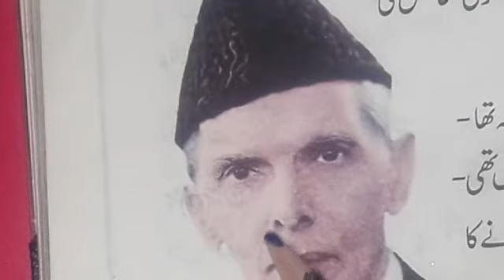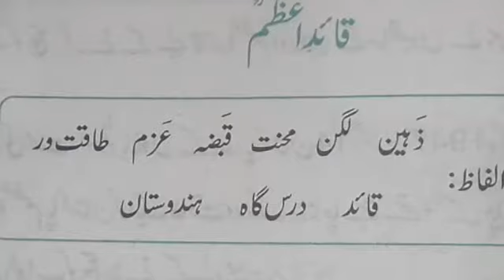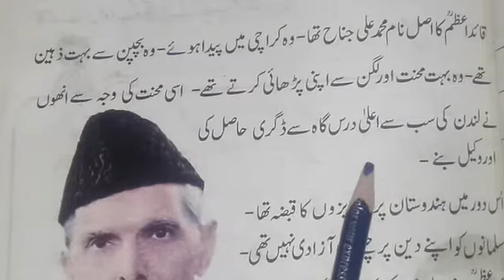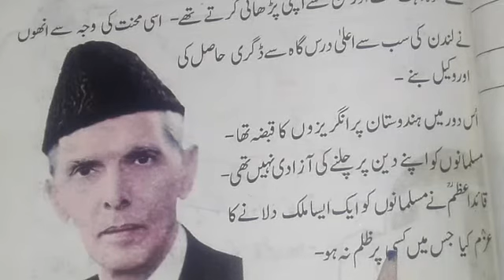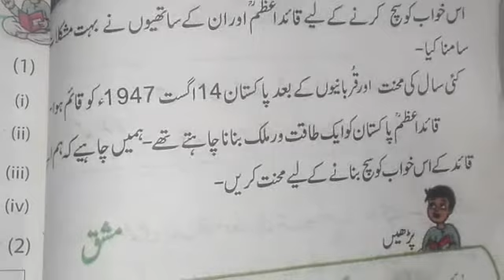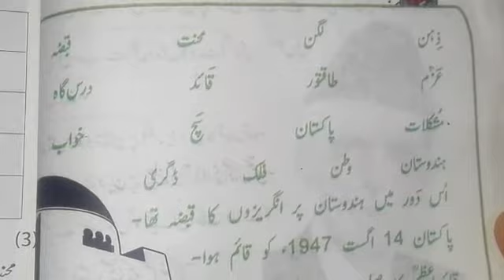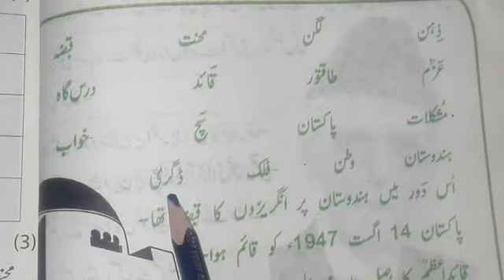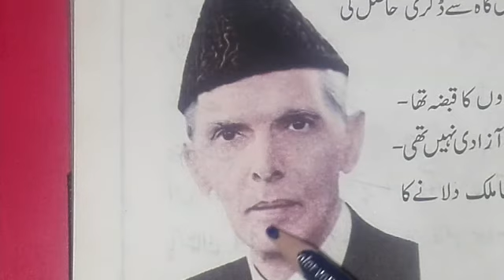Grade 2 Quaid E Azam قائد اعظم اردو سبق سبق کی وضاحت اور مشقی سوالات و جوابات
Online Learning For Nursery Class to 10th Class.